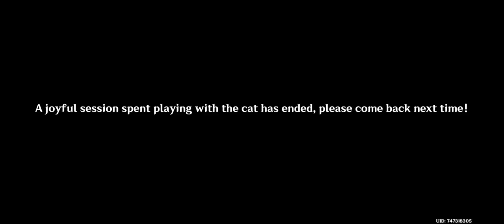Feline Fortress Shelter [part 1] ▢ Snowball's Warm Little Den [GENSHIN IMPACT]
GENSHIN IMPACT 4.5 ▢ Feline Fortress Furrdyssey [part 1]: Snowball's Warm Den